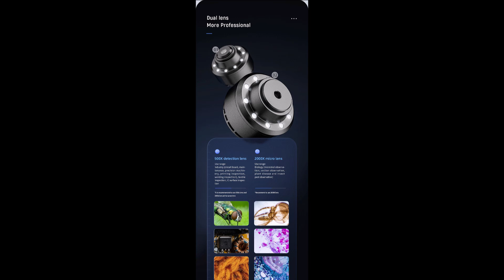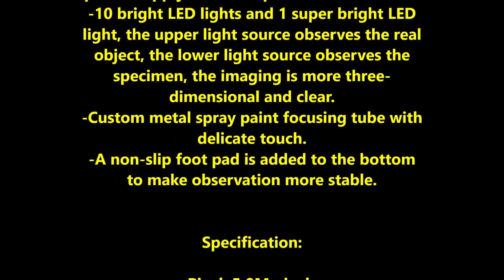INSKAM 315W HD 2000X WIFI Digital Microscope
Features:

-Two Lens for different use:
500X low magnification metal detection lens, suitable for circuit board maintenance and inspection, printing inspection, identification of jade and gemstones, etc.
2000X high magnification metal microscope lens, suitable for microbial observation, section observation and plant disease and insect observation.
-WiFi & USB two connection methods, can be connected to computer and mobile phone to watch, support photo and video functions
-USB DC charging and 18650 battery dual power supply mode adapt to more scenarios.
-10 bright LED lights and 1 super bright LED light, the upper light source observes the real object, the lower light source observes the specimen, the imaging is more three-dimensional and clear.
-Custom metal spray paint focusing tube with delicate touch.
-A non-slip foot pad is added to the bottom to make observation more stable.

Specification:

Pixel: 5.0M pixels
Magnification: 0X-2000X
Lens: 500X low magnification lens
         2000X high magnification lens
WiFi connection distance: 5M (open environment)
Working height: 0-70mm
Focus mode: Manual focus
Knob focus range: 2mm-55mm
USB interface type: USB2.0
Data Format: JPG/MP4
Light source: 10 bright LED lights + 1 Super bright LED light
Battery capacity: 1800mAh
Operating system: For Mac 10.8 or above, Android 8.0, ios 8.0 or above Windows XP Vista,Win7/8/10

Package Includes:

1 x WIFI Microscope
1 x 500X Low Multiple Lens
1 x 2000X High Multiple Lens
1 x Manual
1 x USB Cable